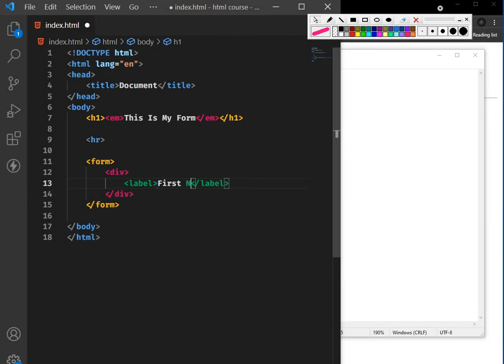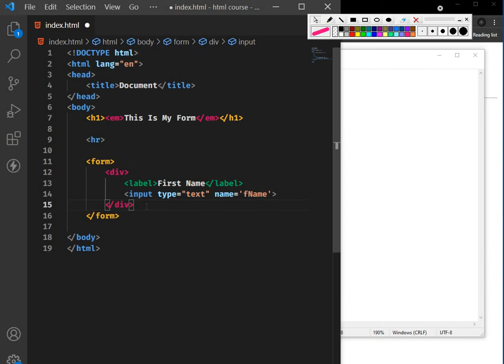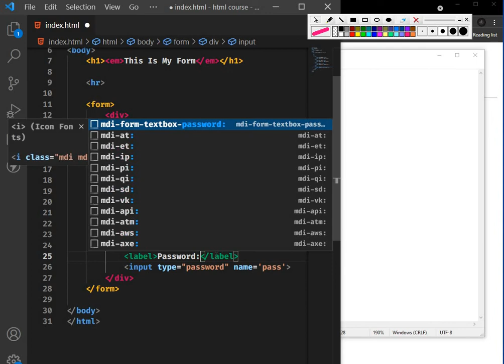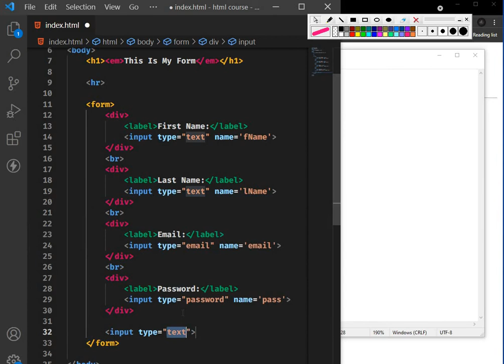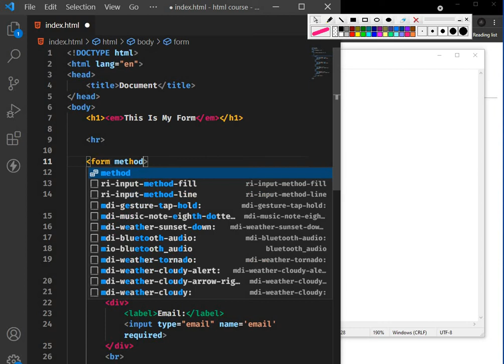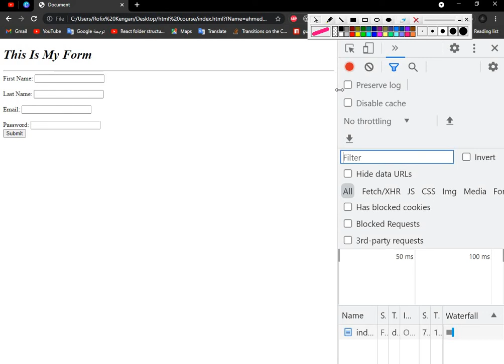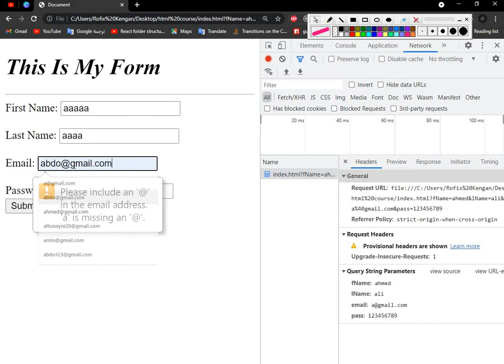Learn HTML 2021 - Exercise on Form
تمرين
انشئ عنوان مائل يحتوي على This Is My Form

ثم انشئ خط يفصل بين العنوان و الفورم

انشئ فورم تحتوي على اربعة حقول ادخال و كل حقل ادخال يتميز بعنوان

1- الحقل الاول= first name
2- الحقل الثاني= last name
3-الحقل الثالث= email
4- الحقل الرابع= password

ثم انشئ زر لارسال المعلومات

ملاحظة
يجب على المعلومات الا تظهر في الرابط يعني ان تكون محجوبة